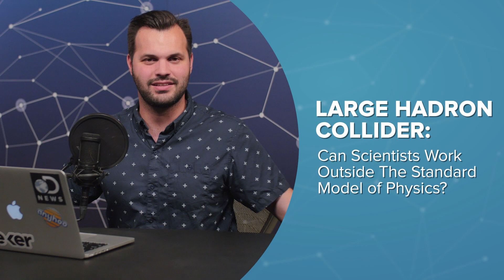Can Scientists Work Outside The Standard Model of Physics?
There are specific things scientists are looking for when conducting the compact muon solenoid (CMS) experiment at the large hadron collider (LHC), but what about things we don't know exist yet?

“The Large Hadron Collider (LHC) is the world’s largest and most powerful particle accelerator. It first started up on 10 September 2008, and remains the latest addition to CERN’s accelerator complex."

“If all had gone according to plan, the gargantuan U.S. high-energy physics project would have already found the Higgs particle, having solidly won the competition with its European competitor."

“The infamous Higgs particle has a weighty task: It grants all the other elementary particles their mass. Without it, they — we — would zip around frantically at the speed of light, too foot-loose to form atoms. But how does the Higgs do it?"

“On a basic level, particle accelerators produce a beam of charged particles that can be used for a variety of research purposes."

“The Large Hadron Collider is a wonderful and exciting machine.  But first things first — what’s a hadron??!! A hadron is any particle that is made from quarks, anti-quarks and gluons."

“Linear accelerator 2 (Linac 2) is the starting point for the protons used in experiments at CERN. Linear accelerators use radiofrequency cavities to charge cylindrical conductors."

“That is an interesting question. The atomic number of an atom is the number of protons that atom has. Almost every atom is made of three different things: protons, neutrons, and electrons."